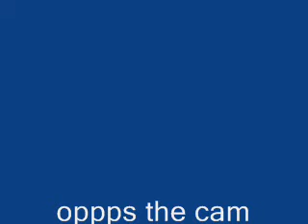Summer Clearence does Front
Performing to Jackie Beat's ( the most fabulous queen in all the land! ) Baby Got Front, at O. Henry's in Asheville, NC on 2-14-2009.